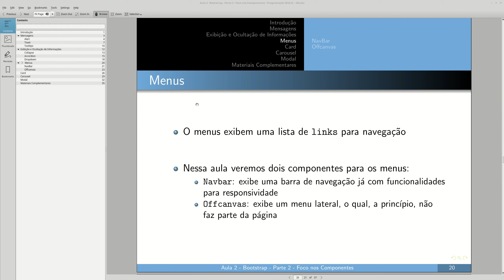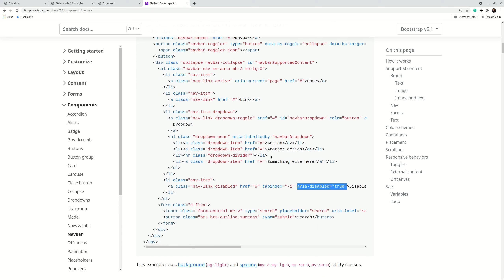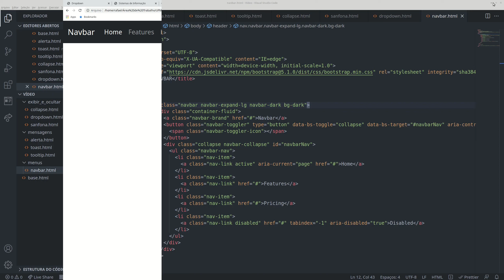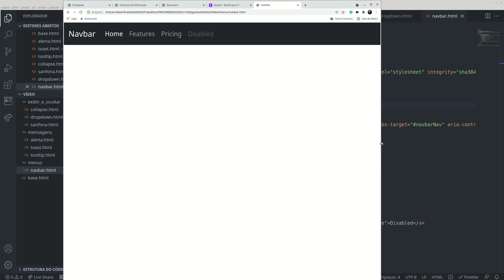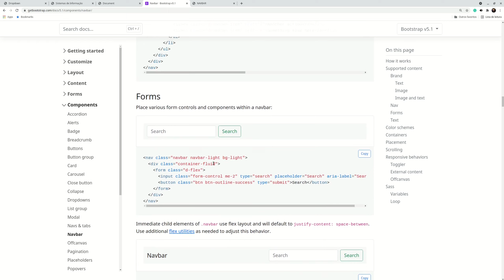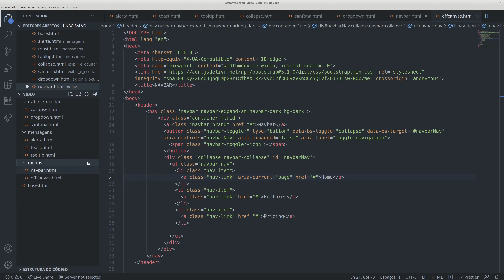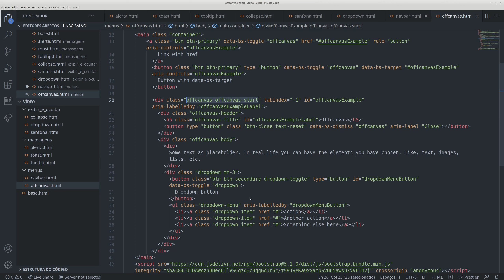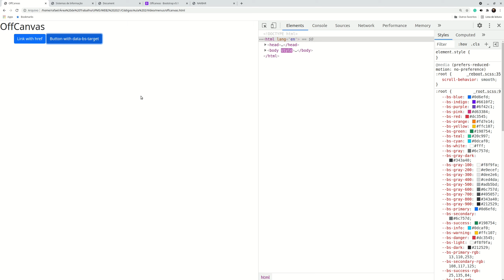ProgWeb2 - Aula 2 - Parte 3 - Menus (Bootstrap)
Exibindo menus no Bootstrap com os componentes Navbar e Offcanvas (aula ministrada na disciplina 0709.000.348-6 PROGRAMAÇÃO WEB II do curso de Sistemas de Informação da UFMS/CPTL).